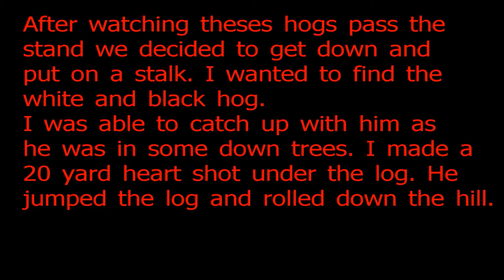Tusk n Tines Outfitters Hog Hunt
Here is a short hog hunt from my trip to Tusk n Tines Outfitters of Ohio.